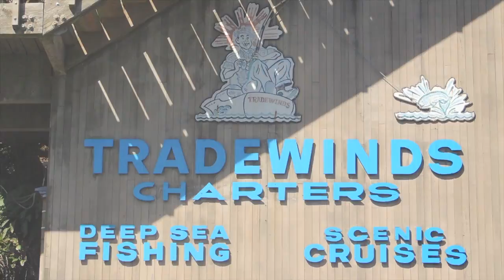Whale Watching 2016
This video is about Whale Watching 2016